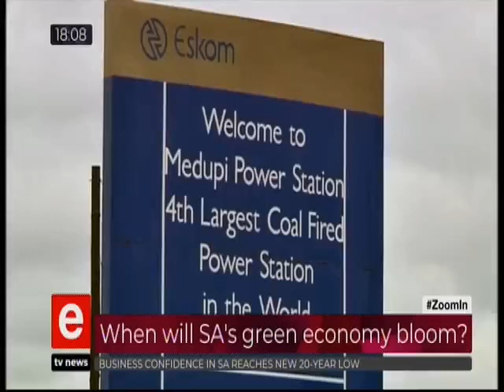NCPC-SA in the News: Alf Hartzenburg interview on the IEE Project ETV News Clip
Alf Hartzenburg interview on the IEE Project ETV News Clip post the NCPC-SA 4th Industrial Efficiency Conference